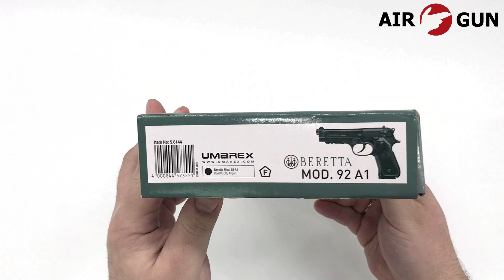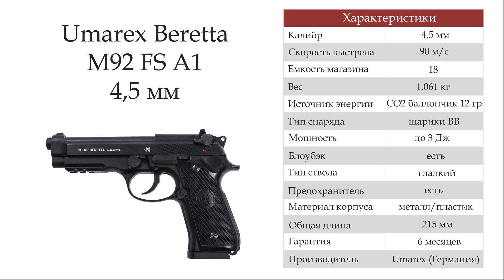Пневматический пистолет Umarex Beretta M92 FS A1 черный 4,5 мм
Beretta M92 FS A1 представляет собой пневматическую копию знаменитой Беретты М92 производства бренда Umarex, продукция которого пользуется большим спросом по всему миру.

Приобрести товар Вы можете в нашем магазине Air-Gun.ru, оформив заказ по телефону, через корзину или связавшись с нашими менеджерами. Квалифицированный персонал даст полную консультацию по изделию, уходу за ним и ответит на все интересующие Вас вопросы.